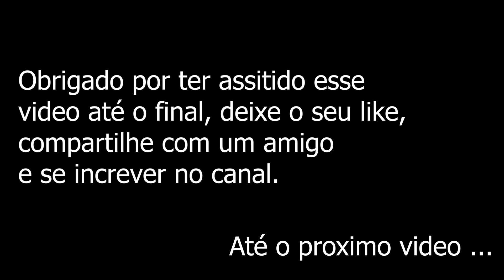Decidimos morar na Espanha |Familia Gonzalez T1•Ep2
Os vídeos do canal vão ao ar com uma diferença de tempo, tempo esse necessário para a aventura acontecer e ser registrada, bem como para a posterior edição e para a sua publicação, o que é feito tudo por nós mesmos, desde já agradeço pela compreensão de todos!
KO748
 Somos uma família que procura sair da zona de conforto em busca de novos horizontes.
Amamos animais, viajar e cuidar da nossa família.
E junto com a nossa cachorrinha compartilhamos nesse canal nossas experiências com vídeos informativos e vlog.